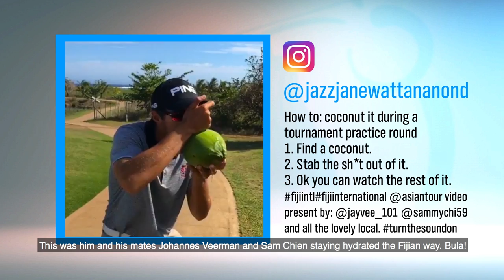whereitsAT with Kelly Latimer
Catch up on the latest happenings on the Asian Tour, including a nice interview with Scott Hend of Australia on the latest whereitsAT video